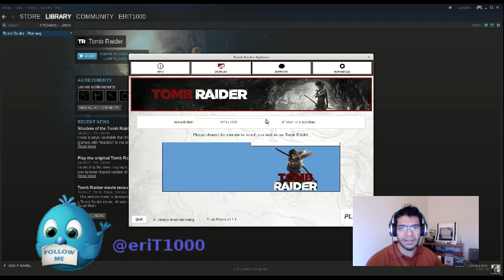Steam + Linux + 750TI = Tomb Raider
Tomb Raider en Linux, solo para demostrar que también podemos jugar en Linux!